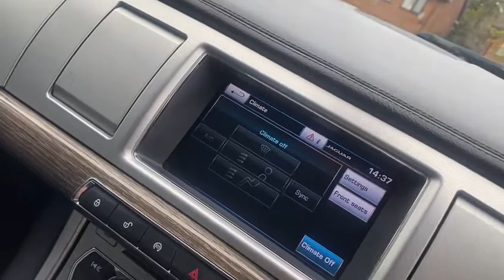JAGUAR XF 2.2L D LUXURY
JAGUAR XF

2.2L D LUXURY
£11,950
+ £99.00 ADMIN FEE
Here At Radley Motor Company, We Are Happy To Offer You Another Perfect Example 2015 (15) Jaguar XF 2.2d Luxury (s/s) 4dr Having Covered Just 66000 miles.

Full Jaguar Service History
One Former Keeper
6 Months RAC Platinum Warranty
12 Month Complimentary RAC Rescue & Recovery
Paddle Shift
Sat Nav
7in Full Colour Touch-screen Display
AM/FM Radio, Single Slot CD with MP3 Capability
Full Black Leather Interior
Front Heated Seats
Electric Driver Seat
Electric Paasenger Seat
Xenon Head Lights
LED Daytime Running Lights
Cruise Control
Climate Control
Air Conditioning
Airbags Front and Side with Side Curtain Airbags
Centre Rear Seat Belt
Deadlocks
Driver Airbag
Driver and Front Passenger Sun Visors with Illuminated Vanity Mirrors
Electric Windows - Front and Rear with One - Touch Open/Close and Anti - Trap
Electronic Parking Brake (EPB)
Engine Immobiliser
Front Centre Console
Front Seats - Whiplash Reduction System
Head Restraints - Front and Rear
Headlamp Washers
Headlamps - Automatic On/Off
Headlamps - LED Signature with Daytime Running
Jaguar Drive Control
Leather Upholstery
Rear Seat Centre Armrest with Twin Cupholders
Rear Window - Heated with Timer
Security System
Alarm
2 Keys
Keyless Start
Keyless Entry
Remote Control Central Door Locking
Jaguar Smart Key System - Keyless Start
Servotronic Steering
Steering Column - Electric Adjustment for Height and Reach with Entry and Exit Tilt-away
Trac DSC
Twin Cupholders in Front Console
Two Auxiliary Power Points in Front and One Rear
Anti-lock Braking System (ABS) with Emergency Brake Assist (EBA)
Very Clean
Low Mileage
Turbo Diesel